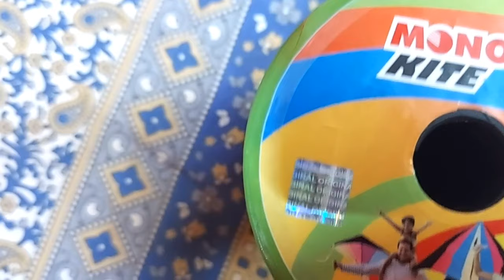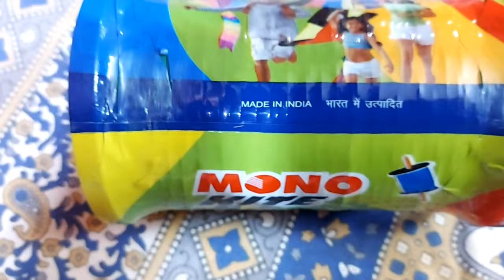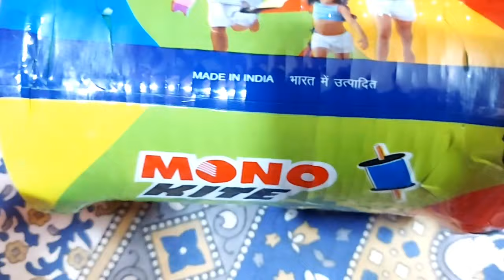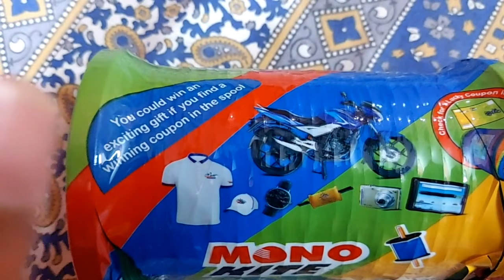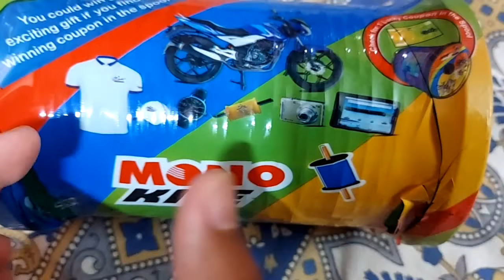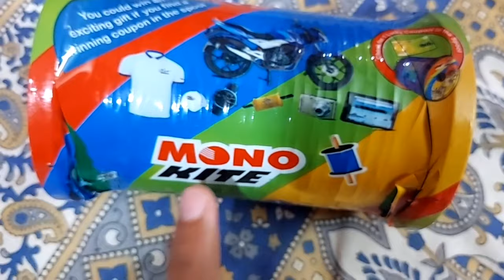Mono kite manjha original 2021| Review of Original Mono kite Manja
Hi guys

your query

. kite fighting
. how to catch the kite
. kitte cutting tricks
. kite fighting trick
. dheel se patang kaise kate
. best manjha in india
. Chinese manjha vs india manjha
. best manjha in the world
. china manjha
. plastic manjha
. all out manjha
. uttarayan 2021
. monokite fighter
. kite fighting
. kite snatching video
. kite snatching
. cobra manjha price
. sabse accha manjha kon sa hai
. nylon manjha, kite stash
. kite collection
. kite stash video
. biggest kite collection
. largest kite collection
.15 August kite flying on mono kite
. mono kite vs indian manjha
. kite
. manjha
. kite vlogs
. abhishek zone
. best manjha
. all out manjha unboxing
. Panda manja
. monokite original manjha
. monokite original Review
.  mono kite manjha price